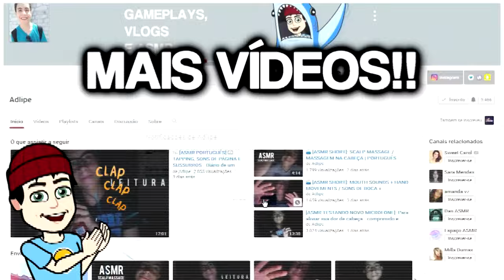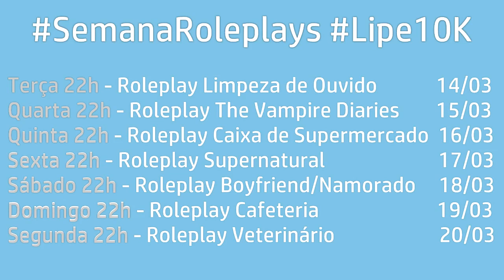🎧 [ASMR PORTUGUÊS]: ROLEPLAY CAIXA DE SUPERMERCADO - Sons de embalagens, teclado, plástico, etc.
O ASMR de hoje é um roleplay de 'caixa de supermercado'! Com sons de teclado, embalagens de pipoca, café, biscoito/bolacha (haha), açúcar; enfim, bastante plástico! Espero que gostem do áudio e do som do teclado pessoal ;)